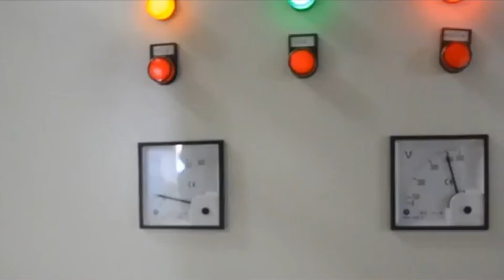Carton Box Scrap Baler Hydraulic Compactor Baler Machine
1.Fully automatic waste cardboard box/OCC/ONP baling press machine,
2.Vertical carton box baling machine, plastic pet bottles compress machine.
3.Metal scrap baling press machine, steel wire compress baler machine.
4.Aluminum chips/shavings briquetting press machine, copper turnings/swarfs briquetting press machine.
5.Wood shavings bagging press baler machine, silage bagging baling machine.
6.Wiping rags bagging press baler machine, waste clothes/second hand clothing/old clothes baling machine.
7.Plastic lumps/pipes shredder machine, plastic scrap blue shredder machine.
8.Metal scrap shredder machine, double shaft shredder machine, wood pallet shredder machine.
9.Plastic lumps granulator machine, plastic barrels crusher machine.
10.Hydraulic shear machine for heavy metal scrap, copper cable wire shear machine.